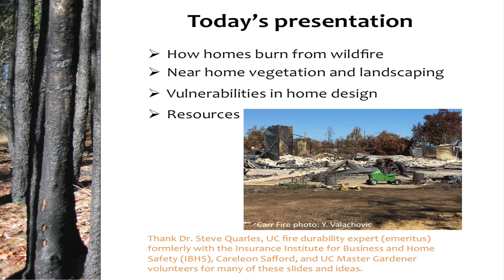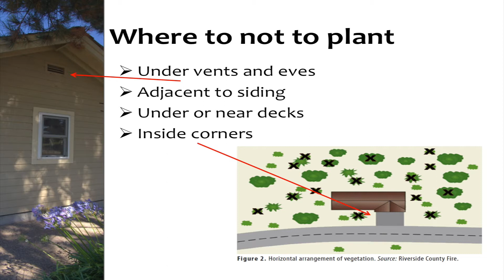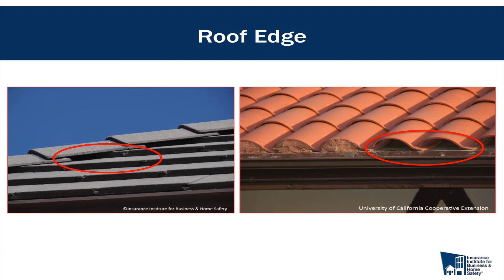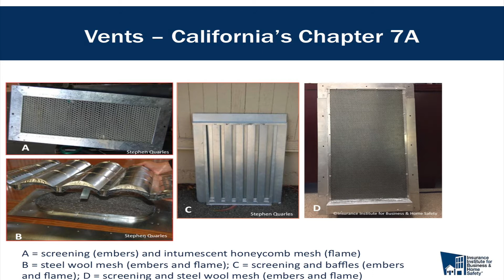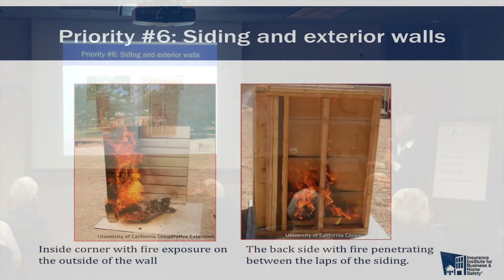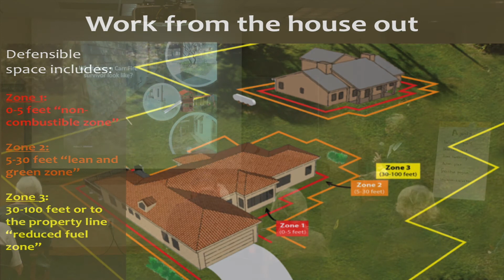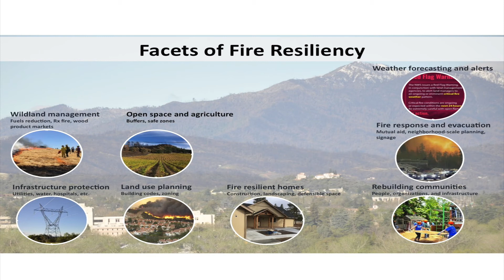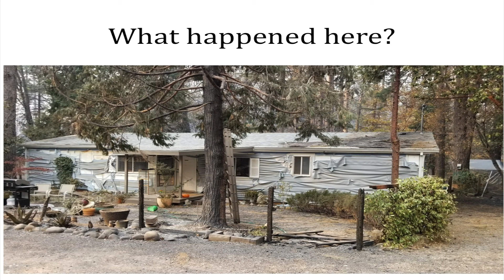Home Hardening with Yana Valachovic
Presented by the Fire Safe Council of Santa Cruz County